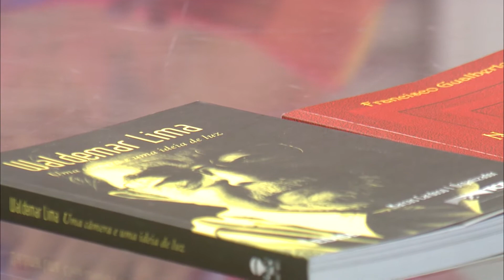Programa Expressão - 06/03/20 | Bloco [1/5]